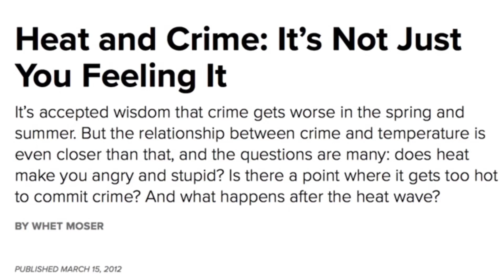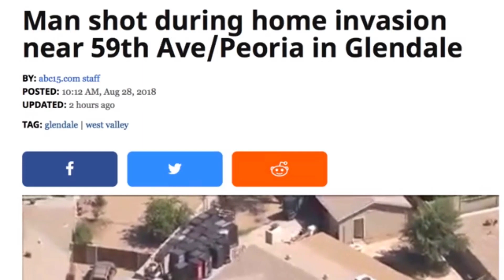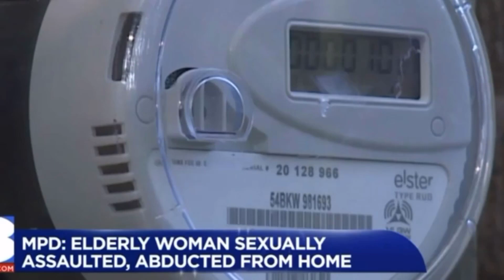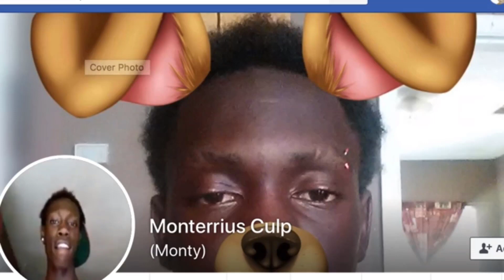Crime , Violence, & The Weather...